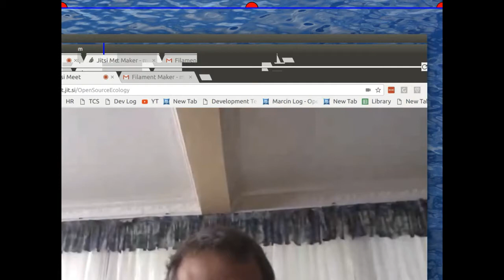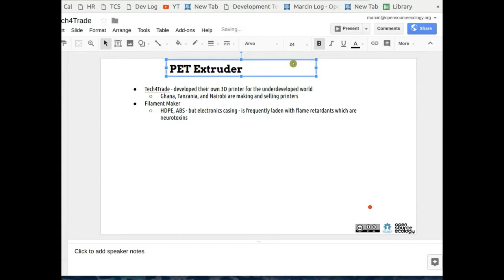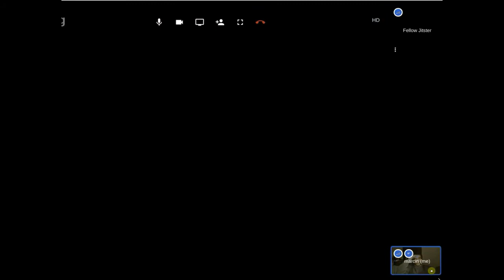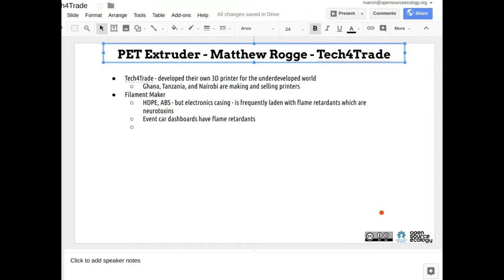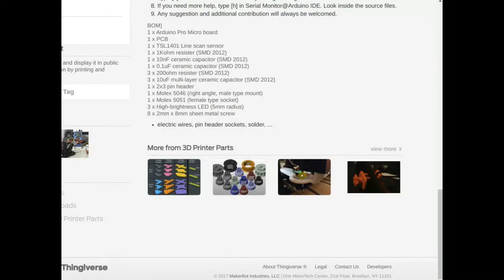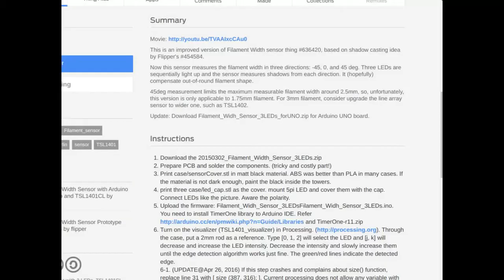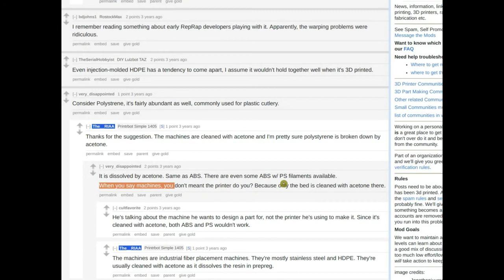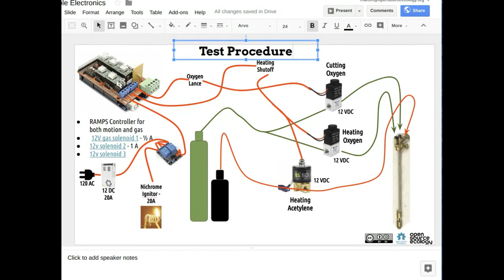Tech For Trade Filament Maker - Will it be Open Source?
Discussion with Matthew Rogge, of the project - and the Digital Blacksmith network.

The question remains: will the Techfortrade filament maker (for PET) project release its blueprints, or remain not open for independent replication? If the blueprints are released, then OSE would like to replicate and help develop the filament maker to a viable product. From OSE's side, the interest would be running Extreme Build workshops, where we build a filament maker in One Day. Other revenue models could include selling kits and finished products.